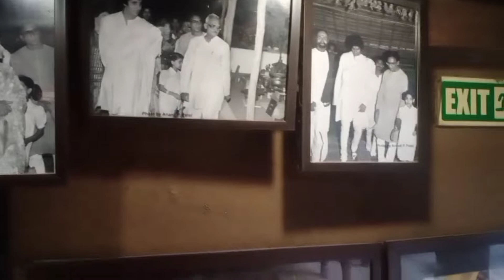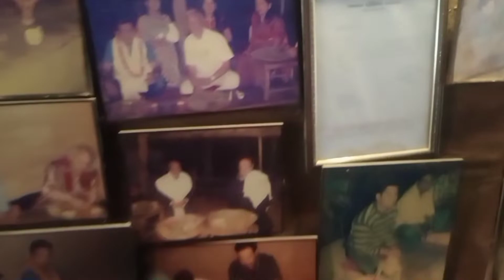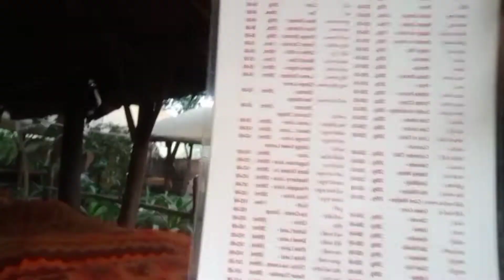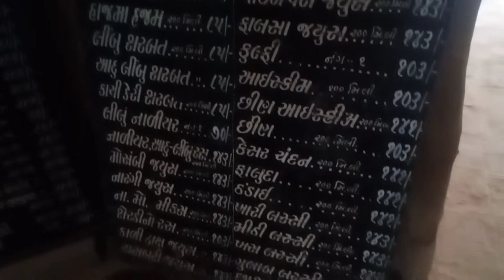Vishala museum and restaurant inspired by mahatma Gandhi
vishala is a museum restaurant n banquet hall it also has an art gallery

this property is inspired by mahatma gandhi's life style

its a traditional food restaurant and pure veg too

the property also has an art gallery which is really beautiful

it is located at vishala circle nr dana pani restaurant

entry is free for restaurant and surrounded area  but museum has a charge to enter

also free photography prohebited for museum and art gallery you should pay 500 for shoot and click

except museum and art gallery free photography is allowed